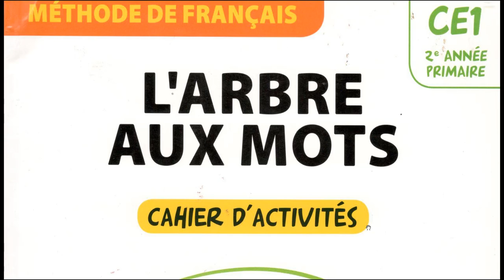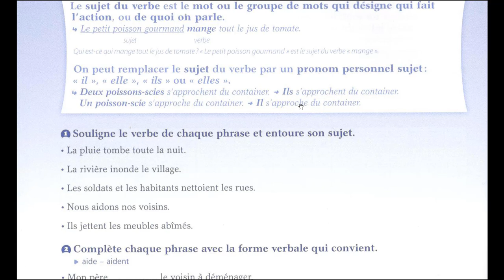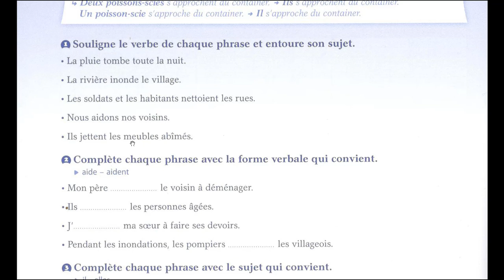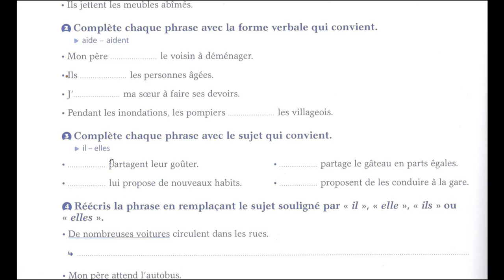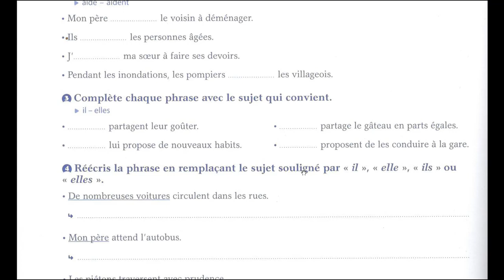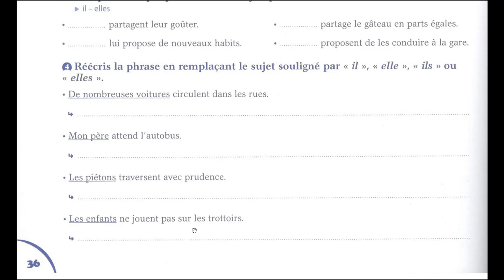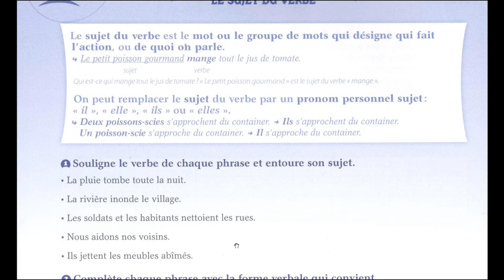Sujet du verbe activités faciles